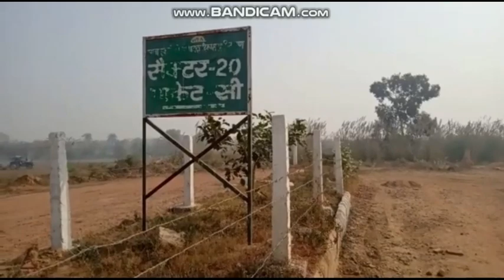yamuna expressway authority plots|sector 20 pocket c yeida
team real estate (gaurav & yogesh)

[16:36, 24/10/2020] \: F-449 @42.5
L-671 @43.5
O-116 @44
5A-95 @42
4A-266 @43
5C-238 @50.50
2C-249 @45.5 REGISTERED
3D-369 @42
5B-356 @41
I-298 @49.5
3A-65 @47
3A-38 @47.5 ,18MTR
2B-749 @45.5
2B-181 @45.5
2C-525 @43
3A-318 @44.5
3B-74 @45.5
6D-191 @44 REGISTERED
L-362 PARK@43LAKH
6B-407 , 24MTR @44LAKH
2C-232 @42LAKH
[16:37, 24/10/2020] Neha Yeida Popat: 300mtr P-525 @43Lacs
300mtr N-695/596a @44lacs
500mtr R-389 @80Lacs
300mtr K-257 @38Lacs
300mtr 6c/60 @43Lacs
300mtr corner @47Lacs
300mtr corner @50Lacs
300mtr park @47Lacs
300mtr park @49Lacs
1000mtr @1.30cr
2000mtr @2.70cr
YAMUNA EXPRESSWAY 7% authority plots in Sector-18 & 20
1) 248sq mtr
2) 195sq mtr
3) 204sq mtr
4) 265sq mtr
5) 168sq mtr
6) 146sq mtr
7) 358sq mtr
8) 266sq mtr
9) 70 sq mtr
10) 400sq mtr
11) 850sq mtr
12) 1030sq mtr corner plot  @10500/-per sq mtr
Price only-8500/-per sq mtr

 jewar airport yeida
noida expressway plots
 yeida google group
yeida group
 jewar airport location
 yamuna expressway authority plots
 greater noida airport yeida
plots yamuna expressway authority
new plot scheme 2020
authority residential plots scheme 2018
jewar airport hindi news
 yeida plot scheme latest news about jewar airport
yamuna expressway plot scheme
 yamuna development authority
jewar airport latest news in hindi 2019
 yamuna expressway authority plots for sale in sector 18 yamuna expressway
authority plots premium 2019
jewar airport latest news 2018
 jewar airport area yamuna authority plots scheme 2019

 jewar airport latest news in hindi 2018